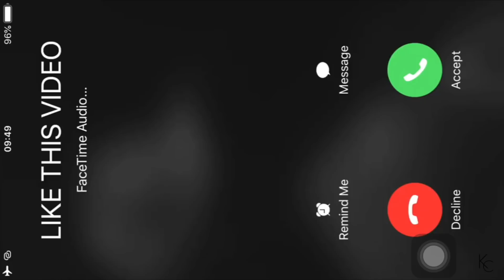REACTING TO MAMAMOO's KILLING VOICE with perfect HARMONY/Egoistic, HIP, Dinga, AYA| Dingo Music